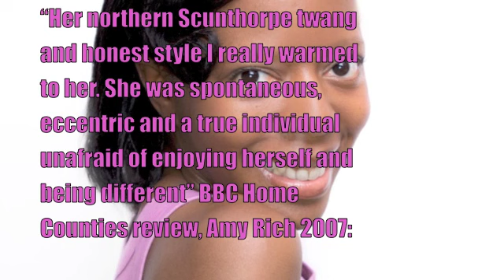Joy Carter Comedy Showreel and Info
The Bear Church Charity Show May 2011 and Comedy Singles night compere Steve Anderson May 2011